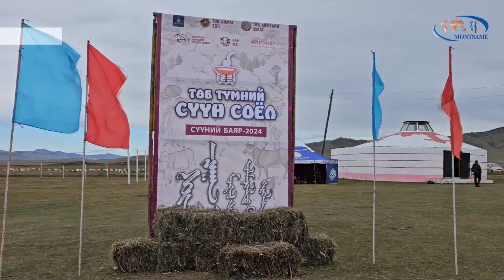ТӨВ: “Сүүний баяр” Баянчандмань суманд боллоо